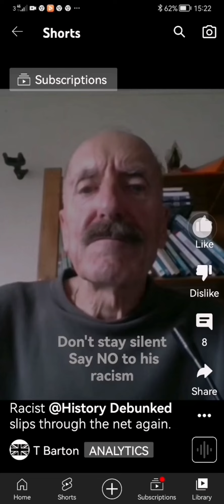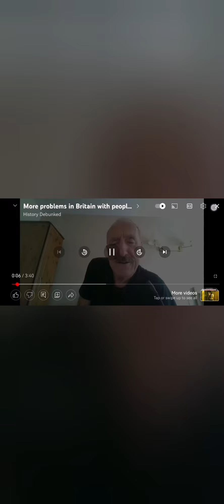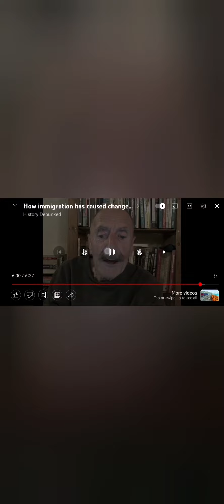Simon Webb @HistoryDebunkedsimonwebb being Simon Webb for 7 minutes. When will YouTube take action?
Collection of casual xenophobic comments by blogger Simon Webb @HistoryDebunkedsimonwebb. For those offended - my sincere apologies, don't sh00t the messenger.
Prejudice is a burden that confuses the past, threatens the future, and renders the present inaccessible. By constantly letting him off, YouTube adds up fuel to community tensions. A breakdown in social cohesion will cause volatility to ripple
throughout the world, Change will not come if we wait for some other person or some other time. We are the ones we’ve been waiting for. We are the change that we seek. Stand up to daily racism and xenophobia of Simon Webb.